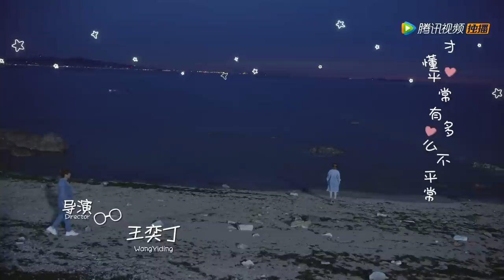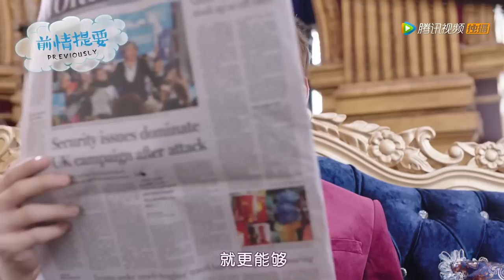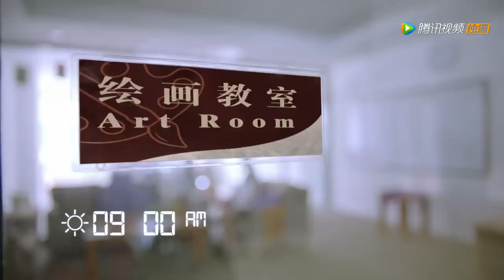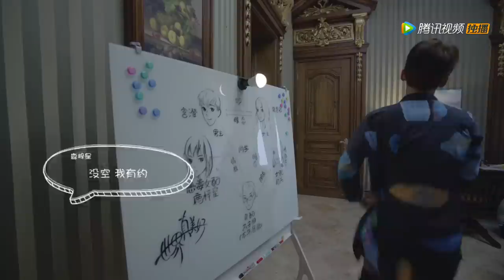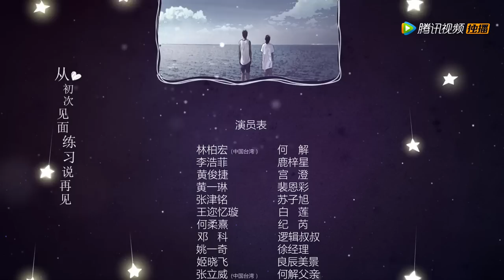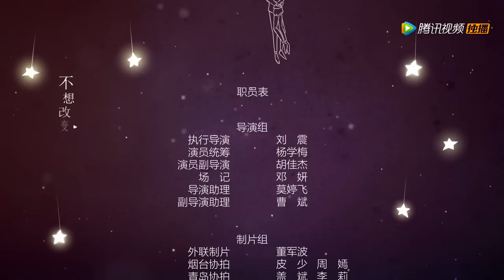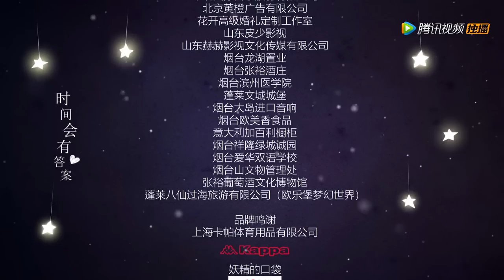ENG SUB《来到你的世界 Unexpected》EP04——主演：林柏宏，李浩菲，黄俊捷，黄一琳